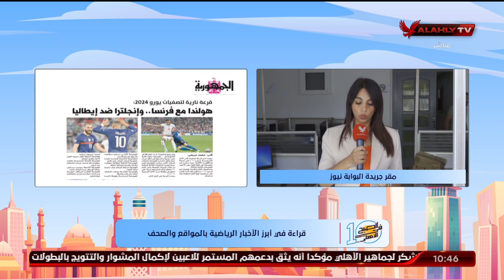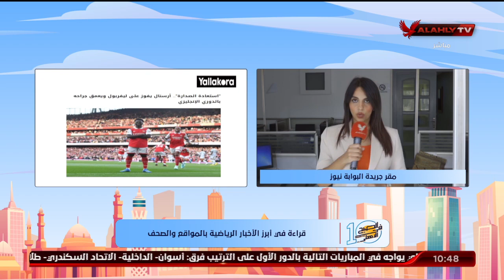"روزان نصر" تنقل لكم الأخبار المحلية والعالمية في الصحف والمواقع من مقر جريدة البوابة نيوز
"روزان نصر" تنقل لكم الأخبار المحلية والعالمية في الصحف والمواقع من مقر جريدة البوابة نيوز | 10 الصبح في الأهلي